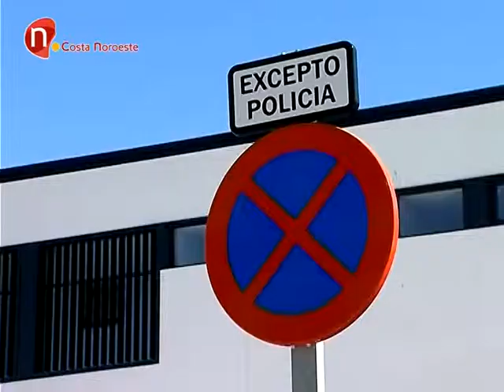La Policía Local incauta varios kilos de coquina comercializadas ilegalmente, SanlúcarNoticias 2014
La Policia Local ha incautado varios kilos de coquina comercializadas de manera ilegal.
Se sigue trabajando por tanto, por parte de los agentes locales y del propio consistorio para acabar con estas prácticas.